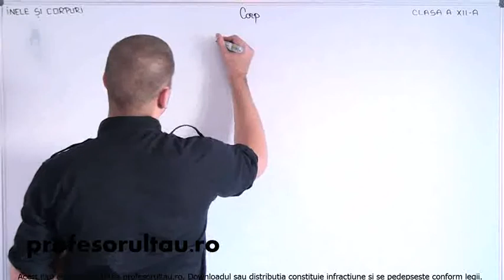Inele si corpuri corp definitii partea 2 - profesorultau.ro